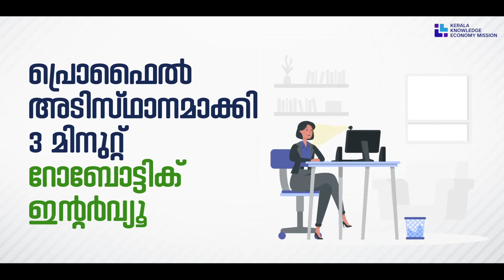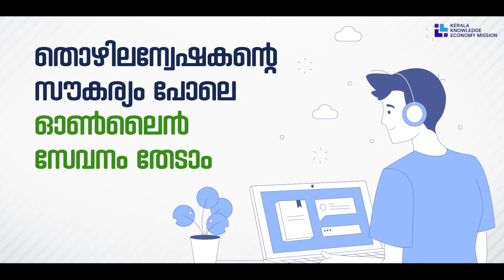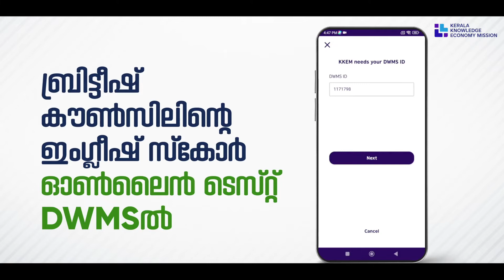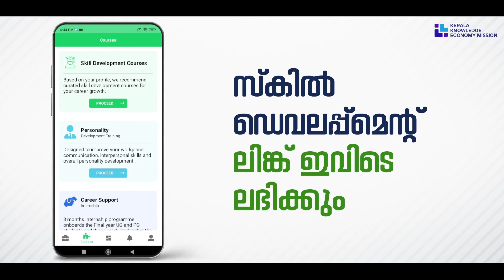തൊഴിൽ അന്വേഷകരെ അനുയോജ്യമായ തൊഴിലിലേക്ക് നയിക്കാൻ ഇന്ന് തന്നെ DWMS CONNECT ആപ്പ് ഡൗൺലോഡ് ചെയ്യൂ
തൊഴിൽ അന്വേഷകരെ അനുയോജ്യമായ തൊഴിലിലേക്ക് നയിക്കാൻ താഴെ പറയുന്ന സേവനങ്ങൾ ആണ് കേരള നോളജ് ഇക്കോണമി മിഷൻ ലഭ്യമാക്കിയിട്ടുള്ളത്.
• റോബോട്ടിക് ഇന്റർവ്യൂ
• സൈക്കോമെട്രിക്ക് ടെസ്റ്റ് ആൻഡ് കരിയർ കൗൺസിലിങ്
• വർക്ക് റെഡിനെസ്സ് പ്രോഗ്രാം
 • പേഴ്സണാലിറ്റി ഡെവലപ്പ്മെന്റ് ട്രെയിനിങ്
• ബ്രിട്ടീഷ് കൗൺസിൽ ഇംഗ്ലീഷ് സ്കോർ ടെസ്റ്റ് ആന്റ് സർട്ടിഫിക്കേഷൻ
 • നൈപുണ്യ വികസന പരിശീലനങ്ങൾ
ഇന്ന് തന്നെ DWMS CONNECT ആപ്പ് ഡൗൺലോഡ് ചെയ്യൂ